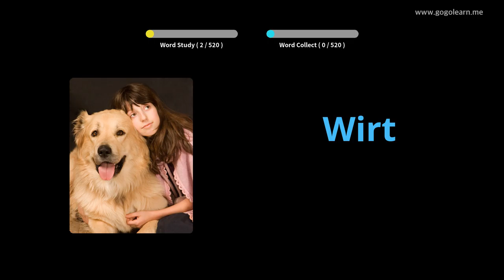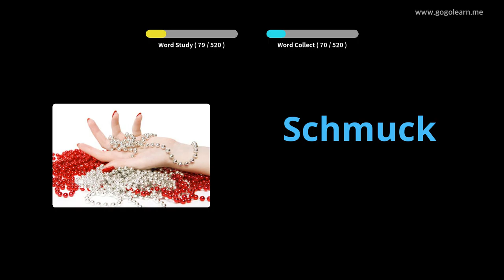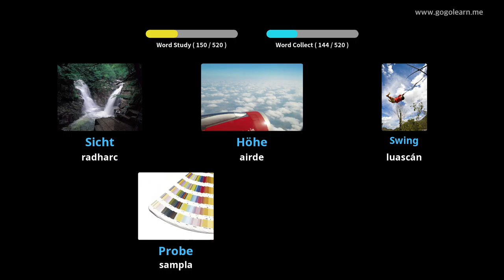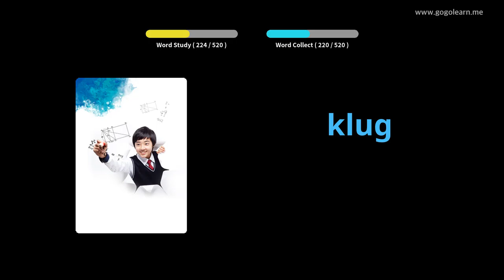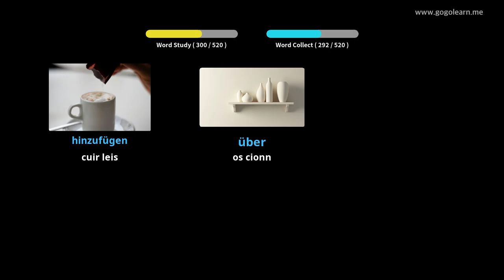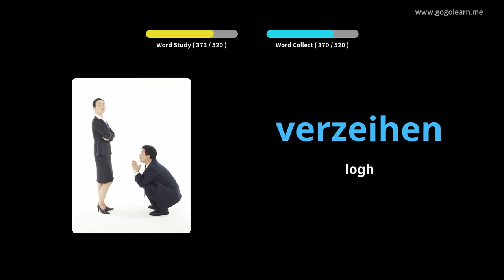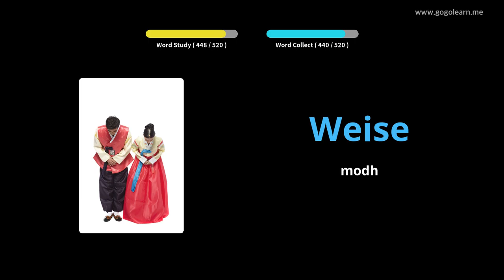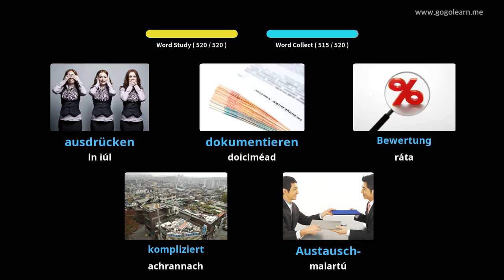Stór Focal Bunscoile Meánscoil Bhunúsach |Golearn